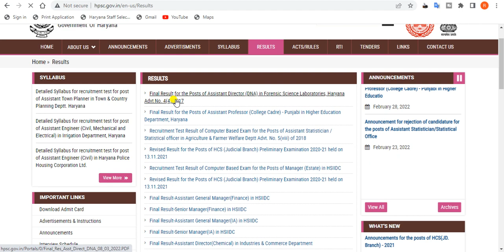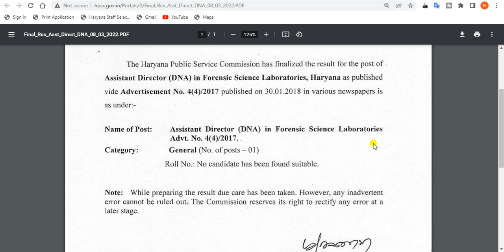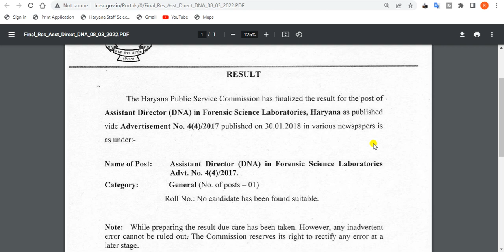Hpsc latest news today. haryana hpsc latest news. hpsc latest news update 2022. hpsc result today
In this video, we'll discuss the hpscFinal Result for the Posts of Assistant Director (DNA) in Forensic Science Laboratories, Haryana Advt No. 4(4)/2017

TAGS.